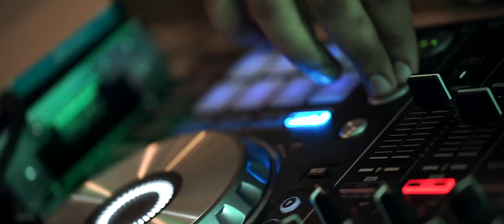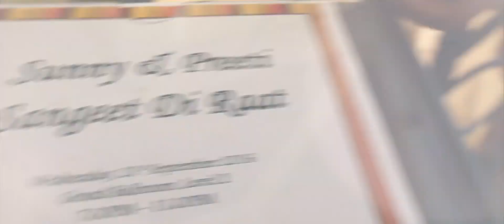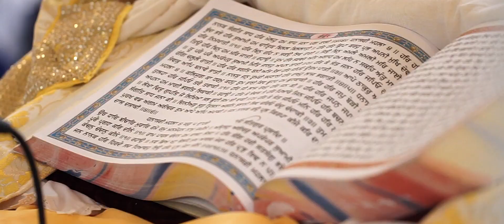Sunny & Preeti | Punjabi Wedding Highlights | Singapore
Singapore Punjabi Wedding:
Sunny & Preeti